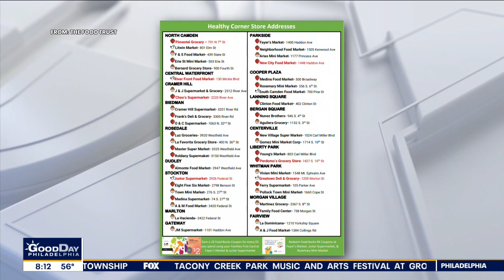Camden County program visits corner store to help encourage healthier choices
Healthy Food Access works to improve the small store owners' ability to sell healthy food.